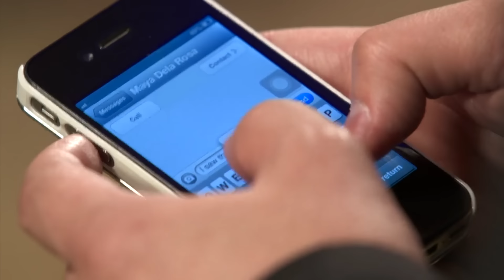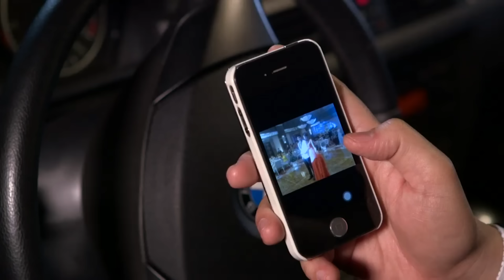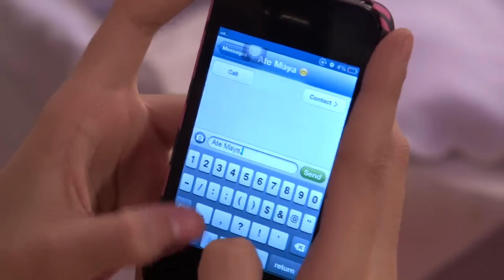Full Episode 173 | Be Careful With My Heart